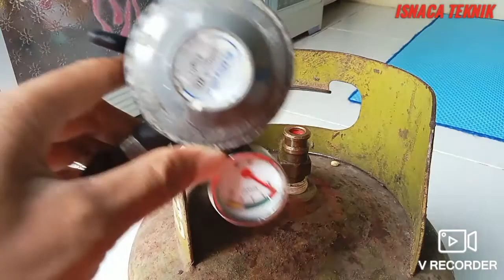Teknik Cara Memperbaiki Seal Gas Regulator Kompor Gas Yang Bocor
Teknik cara perbaikan kompor gas yang bocor dengan cara membelah ring seal gas regulator.